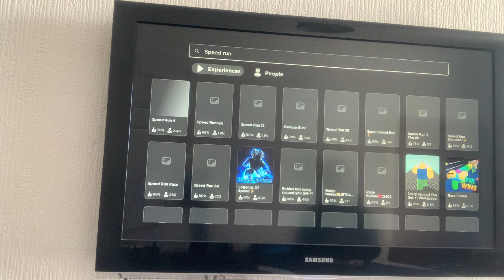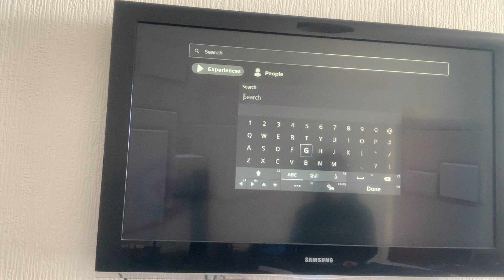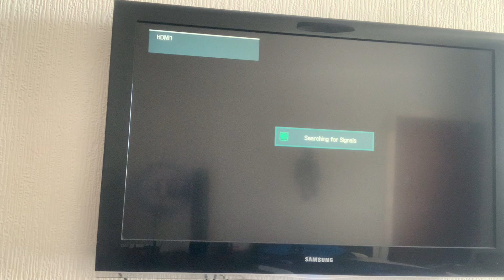My frist experience on Roblox console version